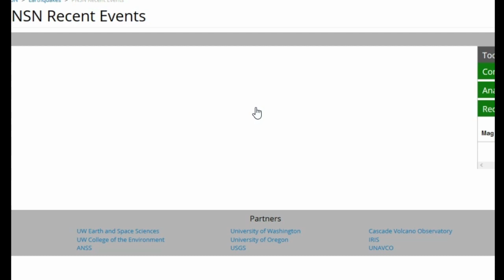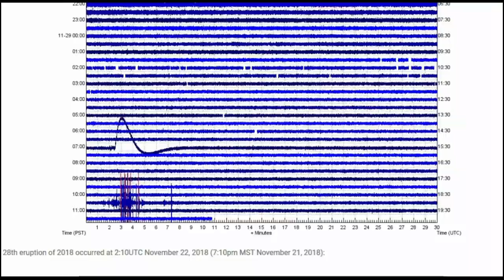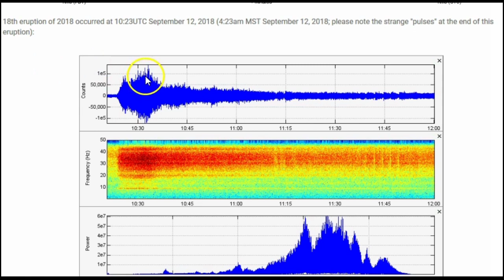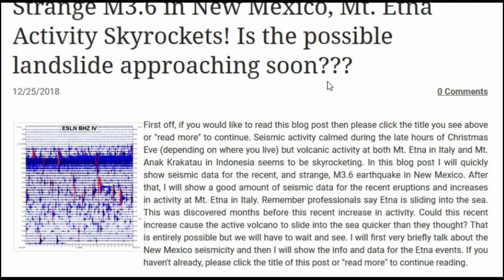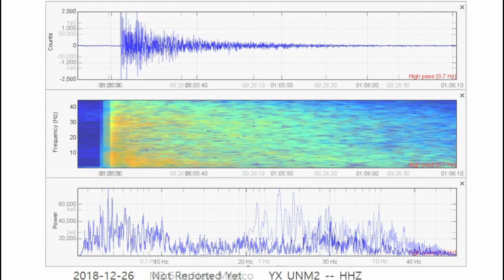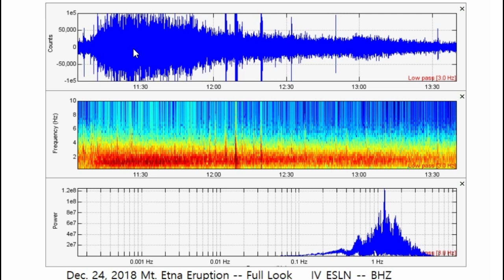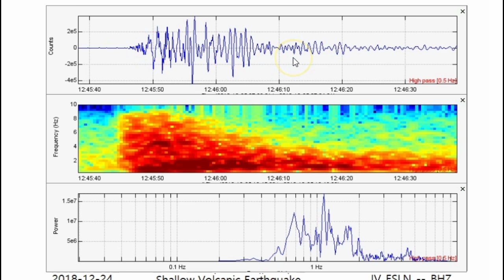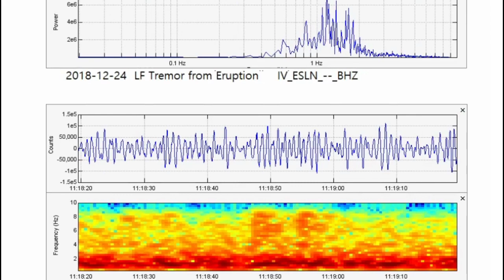Mt Etna Volcano Sees M5.1, New Mexico Sees Strange Increase in Seismicity, More Plots Shown for Etna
Hey guys. Please look at the parts section below if this video is too long for you. Eruptive activity at Mt. Etna continues, though in a diminished form. It is likely this is only a pause in activity and renewed eruptions could occur at any time. Low frequency background tremor is strong, but it seems activity has slightly calmed since the M5.0 struck Etna. Also there was a small earthquake that struck near where I live and Steamboat Geyser erupted for the 32nd time of 2018. There was also an interesting burst in seismicity in north New Mexico. I present the data for these events. I hope you all had a great Christmas and have a great New Year!

Parts:
00:01 – Intro
02:37 – Small quake strikes near me
05:42 – Steamboat Geyser hits #32 of 2018
10:47 – Blog post/New Mexico M3.6 and unreported seismicity
15:32 – Mt. Etna info and analysis (some crazy stuff)